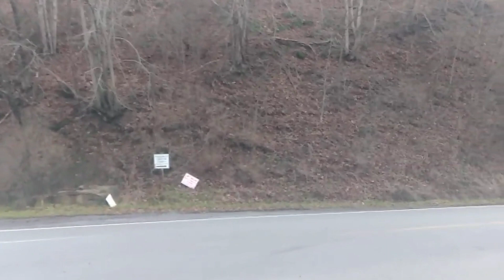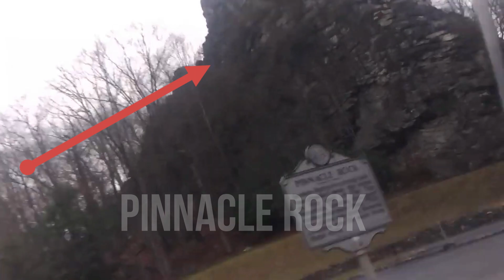Summer Wells, Rose Bly Viewer Comments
John and Brandie going over our subscribers' questions and comments while on a scenic drive.
Part 3.